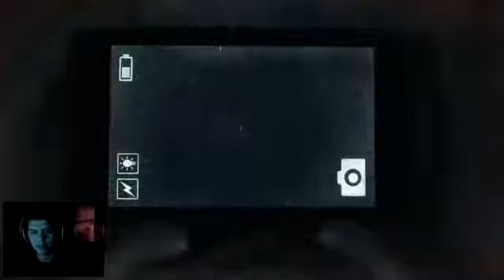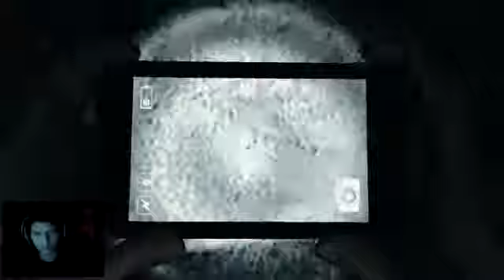Fuuuck this!...Dreadout Part3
Well I finished it..Final(fucking)ly but I'm working on a project and i hope you like it